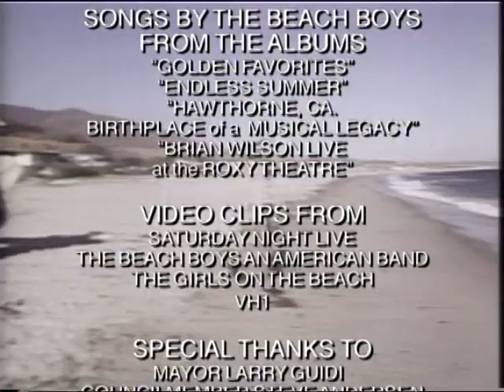Beach Boys Tour of Hawthorne 3 W/ Host megaknappster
Beach Boys Tour of Hawthorne  W/ Host megaknappster